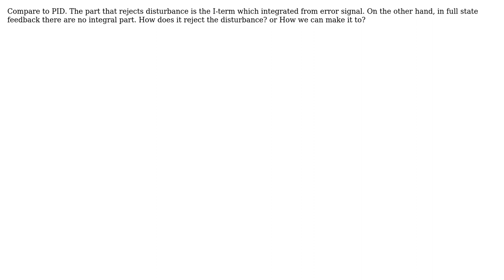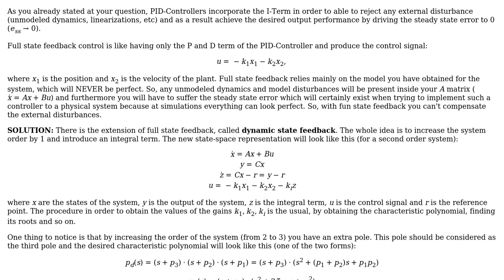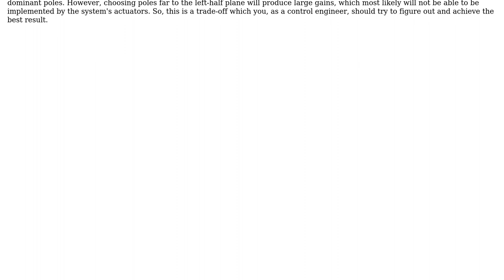Engineering: Can fullstate feedback control reject a disturbance?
With thanks & praise to God, and with thanks to the many people who have made this project possible! | Content (except music & images) licensed under CC BY-SA | Music | Images & others | With thanks to user Teo Protoulis user M lab user AJN and the Stack Exchange Network Trademarks are property of their respective owners. You are responsible for your own actions.